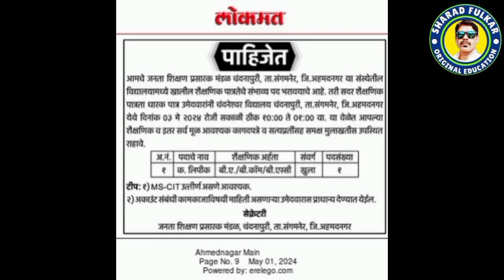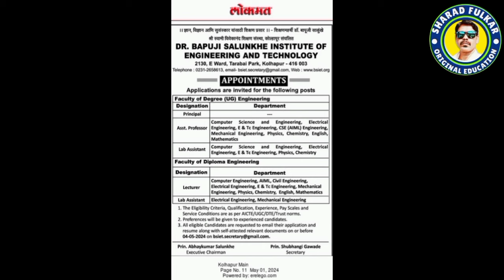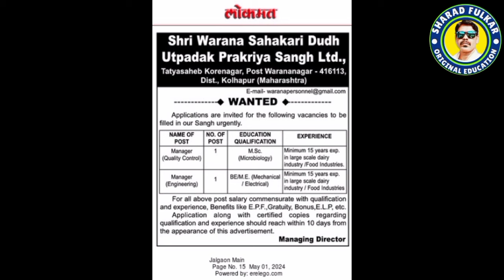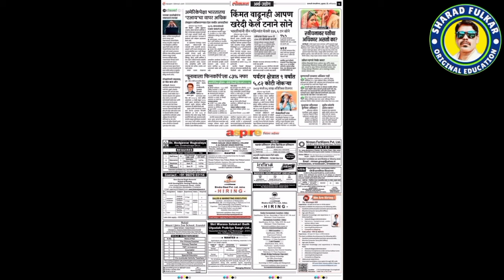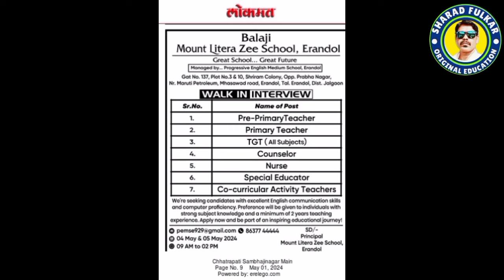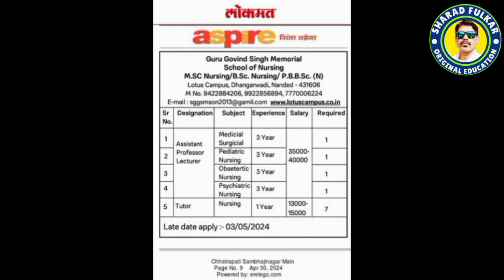शिक्षकभर्ती 2024 व इतर संस्थांच्या जाहिराती